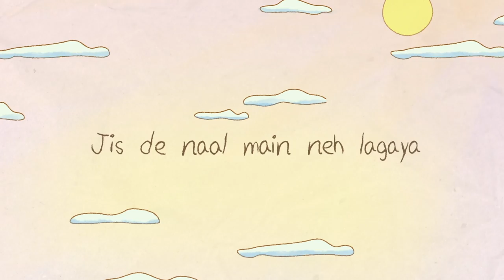Kanishk Seth - Ki Jaana [feat. Kavita Seth] | Official Animated Lyric Video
Ki Jaana, is a sufi poem by Baba Bullehshah that talks about self exploration and expressing love for the almighty.
There is something really divine and uplifting whenever I compose and produce Baba Bullehshah’s sufi poetry in a contemporary way. I’m really excited for people to experience Ki Jaana as it offers another collaboration with my mother and a unique amalgamation of Indian and Electronic music with eye-pleasing animated visuals by Lebanon-based visual artist Dana Durr

Video Credits:
Animation & Illustration - Dana Durr